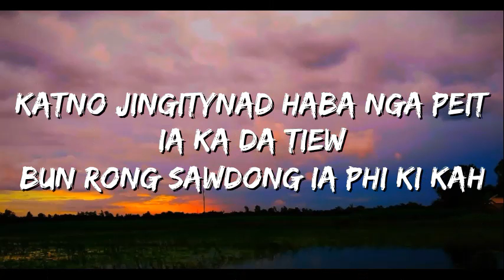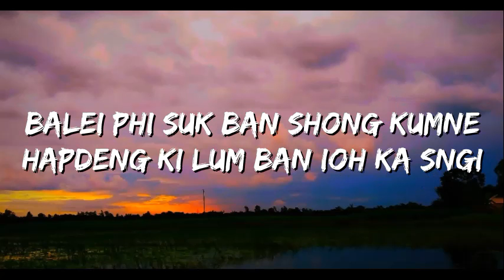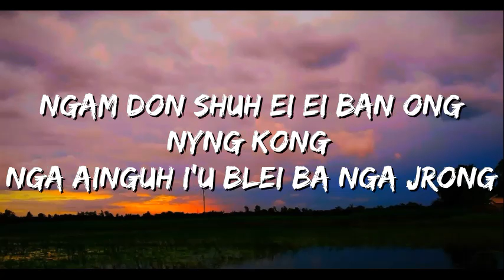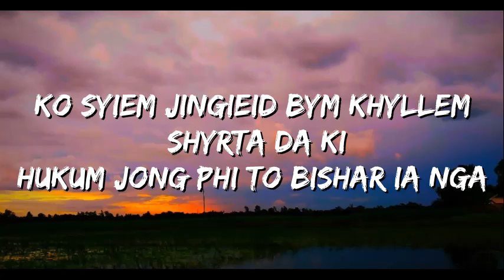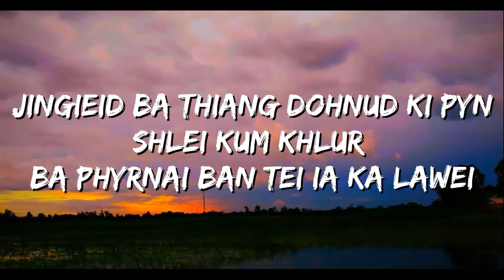Duriaw jingieid (Lyrics) ft ram suchiang & larihun lapang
Corrections:
00:37 ko duriaw jingieid ka bym rngat shi ar ta

✔listening 5 sla
✔please watch the official video
✔this the lyrics channel